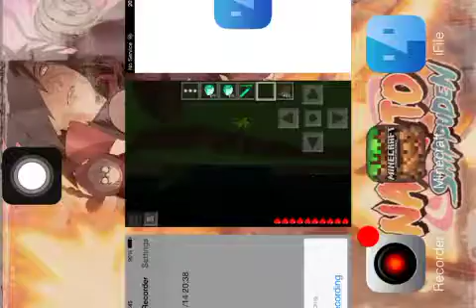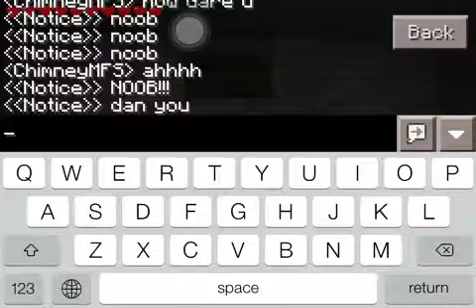Minecraft Pocket Edition Temper Run 2 w/notice - incomplete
Hey guys , we record this during our tuition so hope u guys be sure to like this video and share. Part 2 will come out next week.